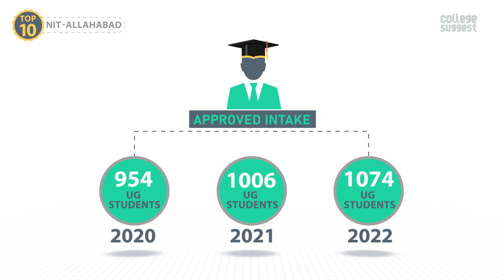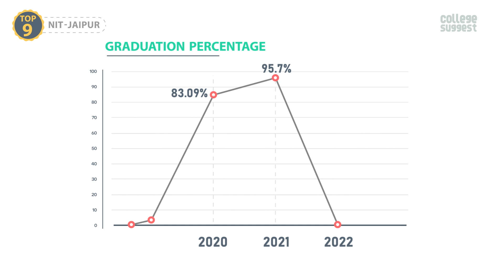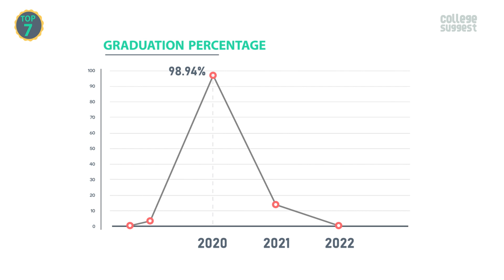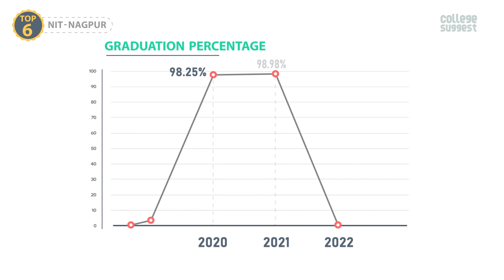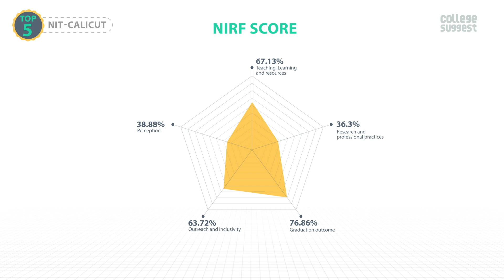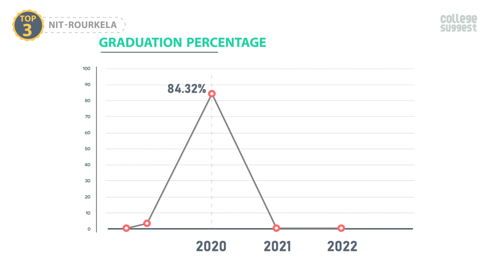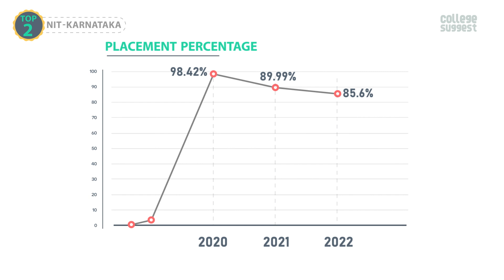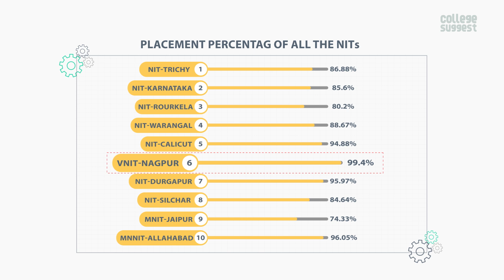TOP 10 NITs In India 2022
Make your virtual life become real now! Colour your dream with the right choice of choosing the best one among the top NITs in India. let's know about the provided details to clarify yourself about the top 10 NITs in India.

00:00 Intro
00:28 MNNIT Allahabad
02:09 MNIT Jaipur
03:40 NIT Silchar
05:18 NIT Durgapur
07:29 VNIT Nagpur
09:05 NIT Calicut
10:42 NIT Warangal
12:28 NIT Rourkela
14:06 NIT Karnataka
15:47 NIT Trichy
17:33 Overall Analysis
18:15 Outro